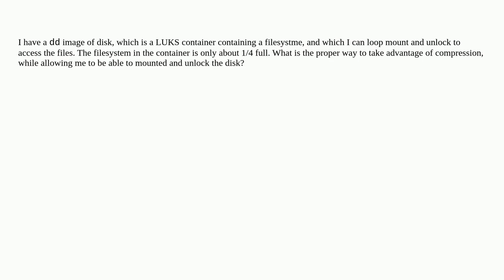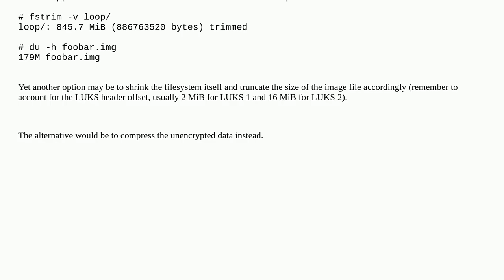Compression, and a disk image of a LUKS container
A special thanks goes out to the community

  mount compression luks